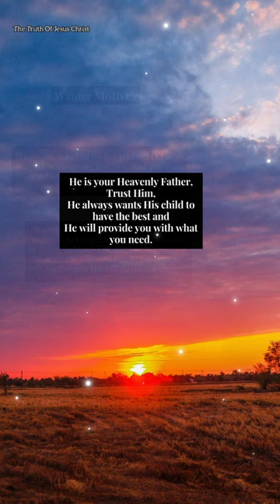🛑 Reasons for Unanswered Prayers🔥